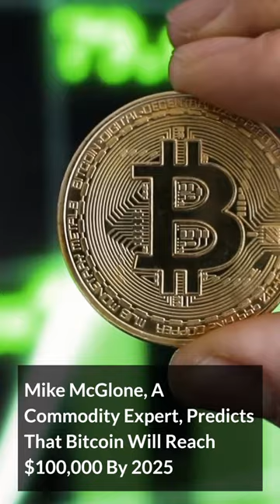Mike McGlone, A Commodity Expert, Predicts That Bitcoin Will Reach $100,000 By 2025